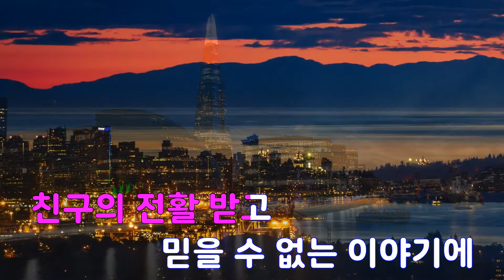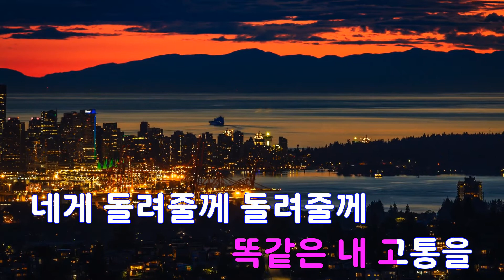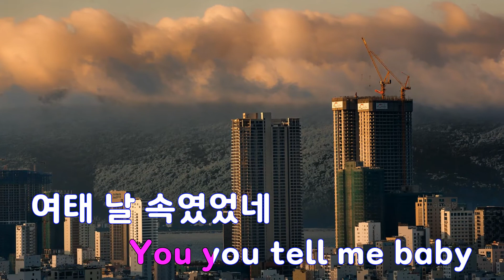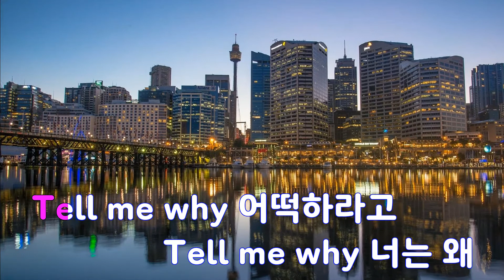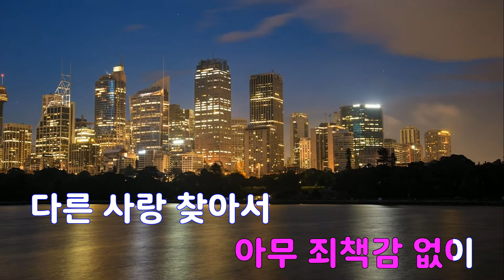[은성 반주기] 악몽 - 버블스시터즈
악몽 - 버블스시터즈
작사 ː 주현우.GAN-D, 작곡 ː BOBBY KIM